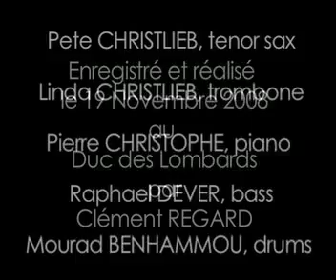Pete CHRISTLIEB au Duc des Lombards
Pete CHRISTLIEB (ts) - Linda CHRISTLIEB (tb)  Pierre CHRISTOPHE (p)  Raphael DEVER (b)  Mourad BENHAMMOU (dms)
On a pu entendre le saxophoniste californien aux côtés de Tom Waits, Chet Baker, Woody Herman, Louie Bellson
Il a joué le légendaire solo de saxophone sur « Deacon Blues » de Steely Dan. Cest également le soliste quon entend sur lalbum « Unforgettable » de Nathalie Cole.
Retrouvez le dans lintimité dun club de jazz avec la proximité et lacoustique qui lui sont propres.